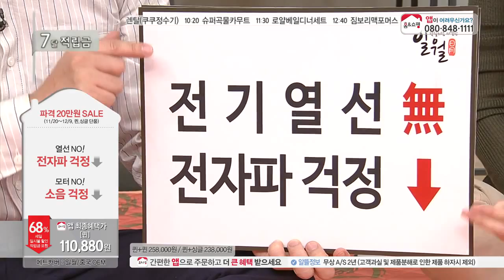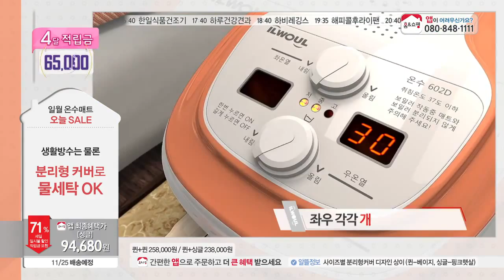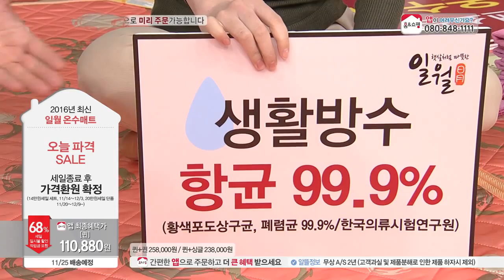[홈앤쇼핑] 일월온수매트